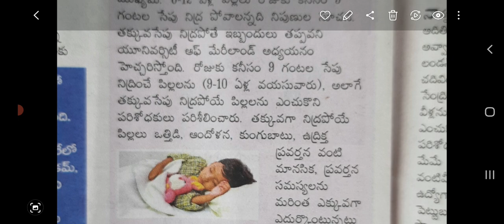sciencetv # నిద్ర ఎన్ని గంటలు అవసరం# helthtips 👌🤣